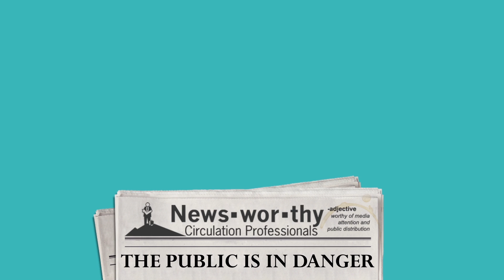Digital Media CT: Motion Graphics 2015 Final Reel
Student Reels from DMCT's 2015 Motion Graphics Class